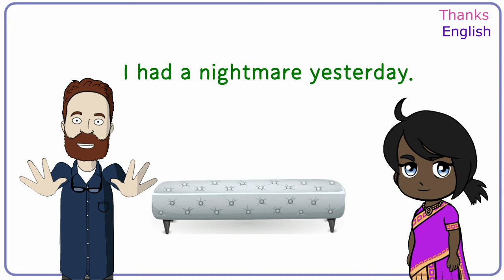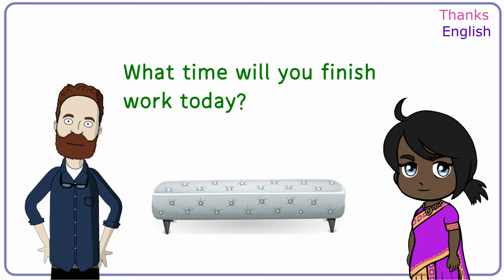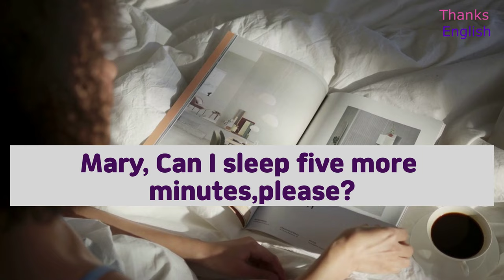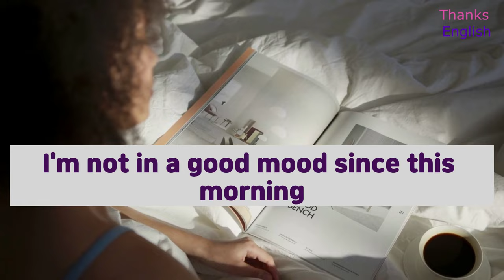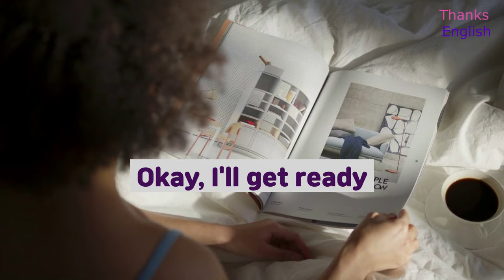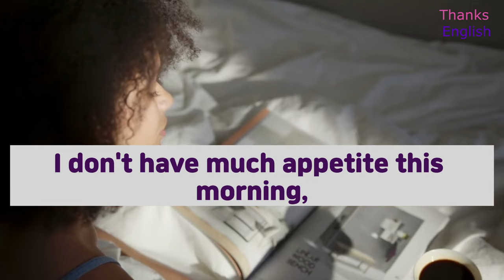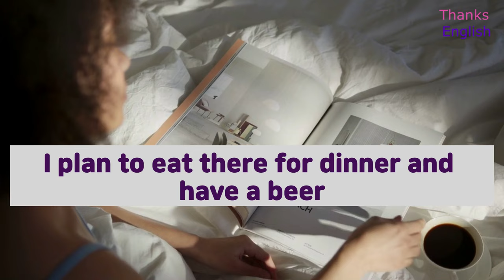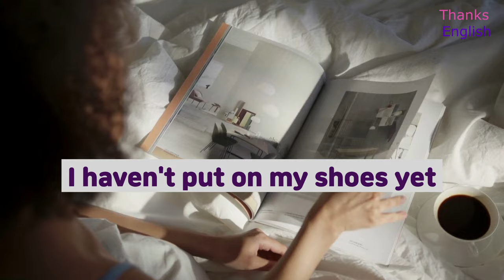basic English Conversation/beginner's English/listening skills/daily diary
"Thanks English:
English conversation practice
This story is a conversation morning greetings.